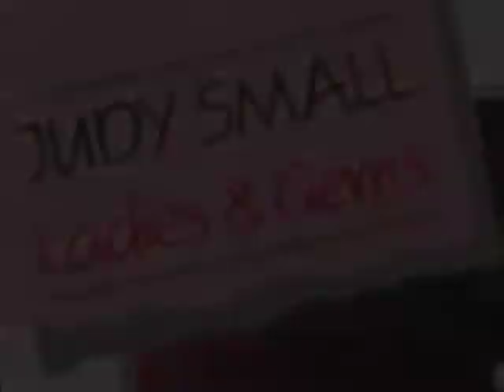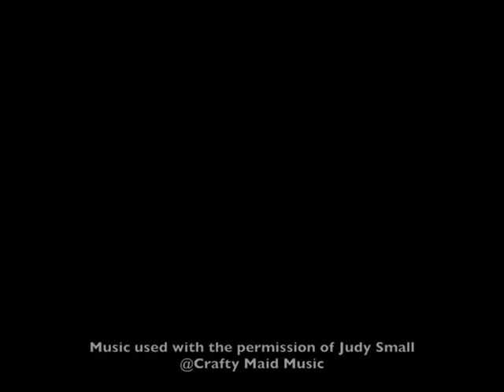Bridget Evans - Judy Small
Sing-along video! Lyrics included. Music used with permission of the artist.